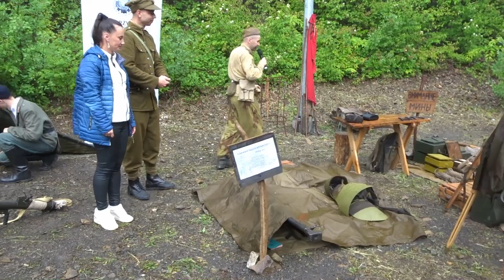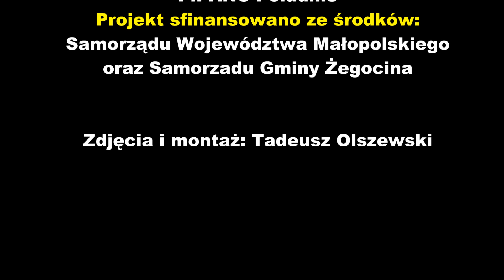II Piknik Historyczny w Żegocinie - 19.05.2024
Krótka relacja filmowa z II Pikniku Historycznego, zorganizowanego 19 maja 2024 roku w Parku Kamieni Grodziskich w Żegocinie.